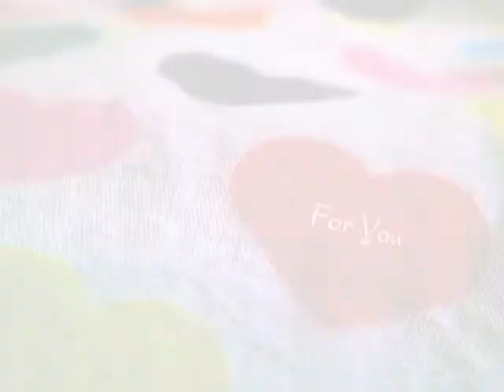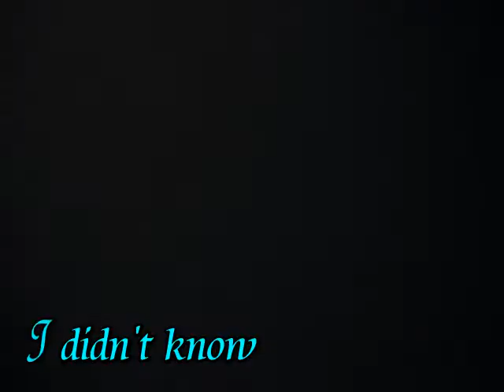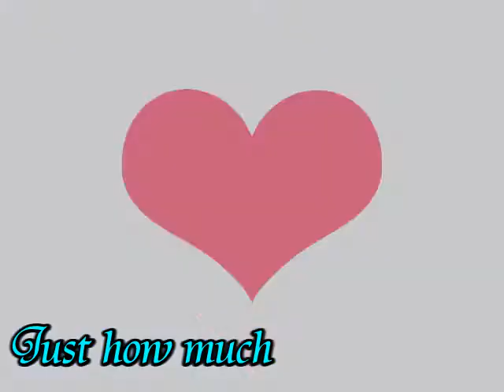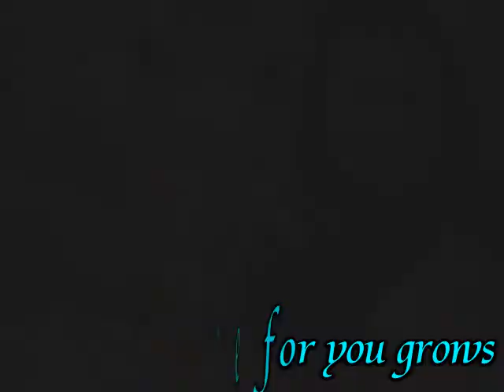greatest love of all..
matsushita family